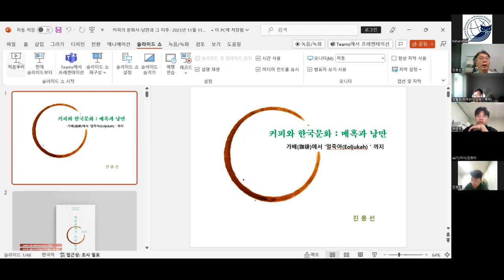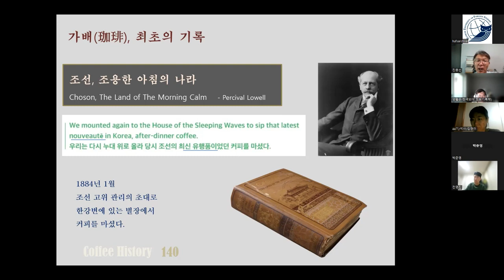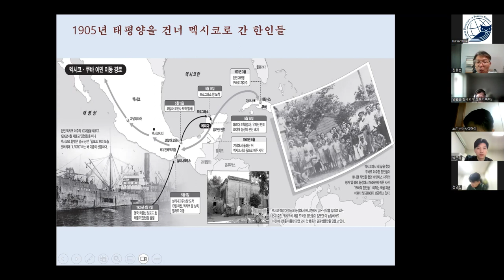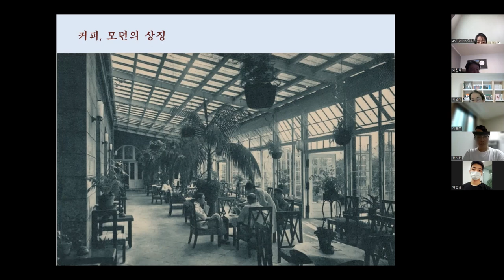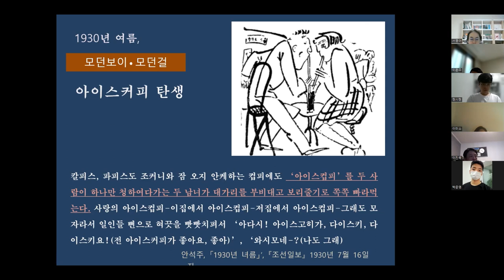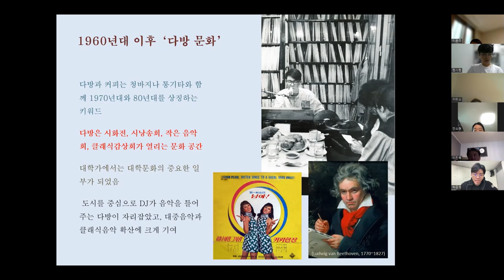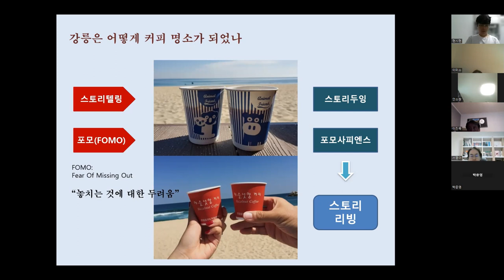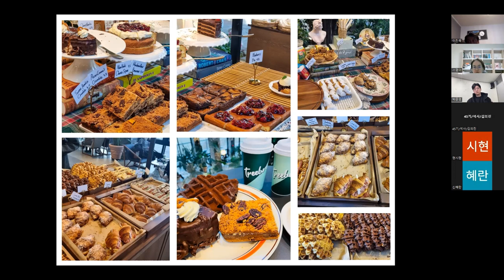2023.11.11 한국의 커피문화 관련 기록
발표자: 진용선 (아리랑아카이브 관장, 전 아리랑박물관장)